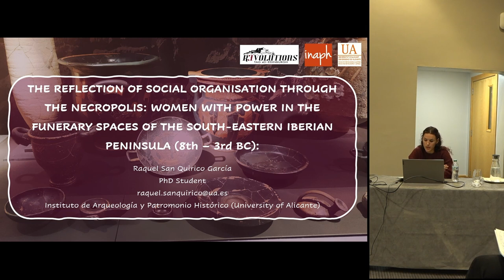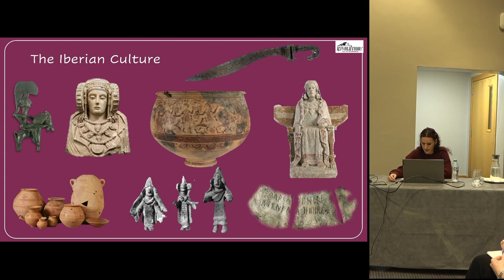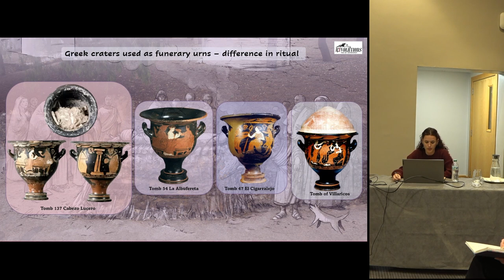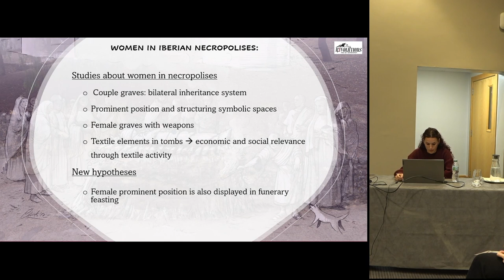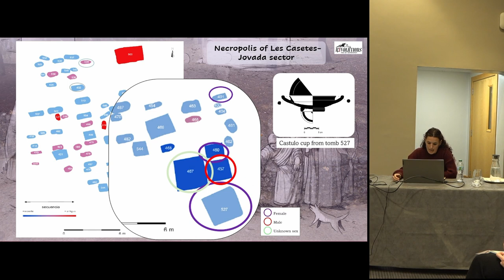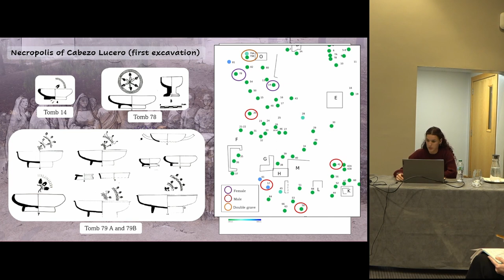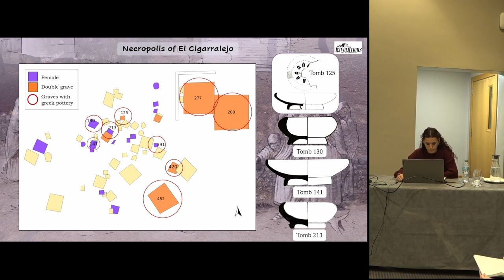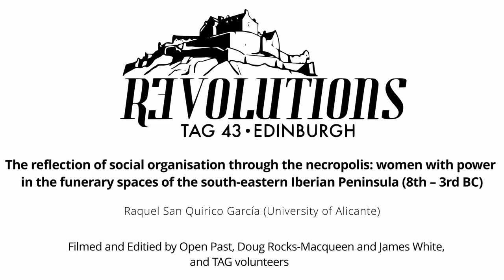The reflection of social organisation through the necropolis: women with power in the funerary...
Raquel San Quirico García (University of Alicante)

The aim of this contribution is to propose new interpretations on the role of women in the
communities of the Iberian Iron Age in the southeast of the Iberian Peninsula. A model of
social organisation with women as an essential axis in the structures of power is based on the
study of several necropolises located in this area. These necropolises cover a wide
chronological framework that shows the evolution of this society over the centuries.
Thanks to anthropological studies of the bone remains of the tombs, we know of the high
presence of women in the necropolis in the central centuries of the first millennium BC. Many
of them are also found in prominent places, inaugurating burial spaces that will give order to
the necropolis and where new tombs will later be buried. Likewise, the grave goods that
accompany them reveal a high social status, often related to productive activities, such as
textiles, which were of great importance in the economic structure of these communities.
These aspects have led to some authors (Vives-Ferrándiz, Grau, Comino) to propose a model
of social organisation based on bilateral descent and on heterarchical structures in which power
is shared by various competing groups. Following these theoretical proposals, I am going to
deeper into the archaeological interpretation of some of the most important necropolis of the
area. The application of this socio-political schemes would also contribute to balance the
androcentric view of Iberian society that has long been held and incongruously, given the
archaeological evidence.